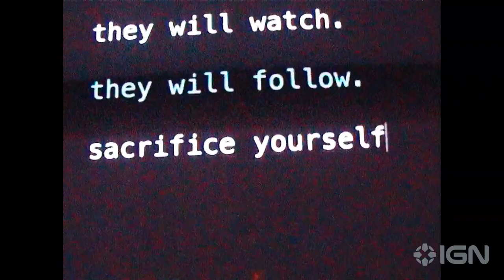darkwebSTREAMER - Official Trailer | Fan Fest 2024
You are an occult streamer on an alternate 90s internet. Manage your stream, do weird rituals, make weird friends and experience a different story every time in this procedurally-generated psycho-horror RPG streaming sim. darkwebSTREAMER is coming soon to PC. Wishlist on Steam now.